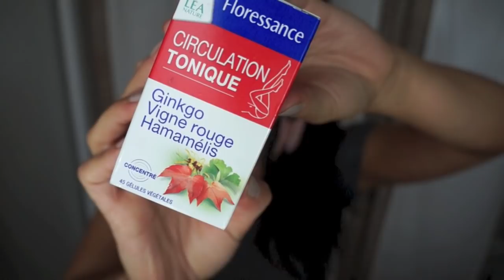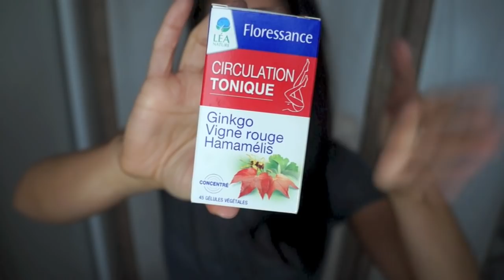♡Jambes Lourdes, Mauvaise Circulation : Comment Les Soulager ?♡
Voici les solutions, faciles, peu chères et qui fonctionnent que j'ai utilisé pour ne plus avoir de douleur dans les jambes.
♡ !! Infos Dessous !! ♡
Mon haut : Naf-Naf ( 2012 )
Les pinceaux et palette SIGMA ici ! ( Code de réduction plus bas ! )
♡( -1O% avec le code RSR2013 pour le mois de MAI sur tous les produits du site et sans minimum d'achat ! et un cadeau offert ( pinceau, petite palette... dès 30$ d'achat !)

Mon logiciel : Imovie
Ma caméra : Sony Nex F 3